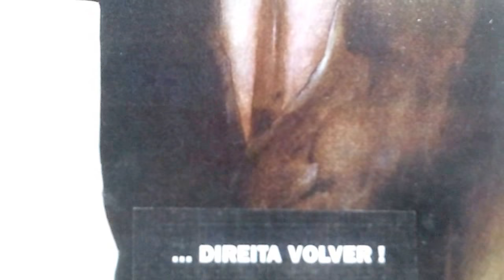ENCOURAÇARTE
Revista PALAVRA,ano 1,nº 5,agosto/1999,p.128.
No DIC.UNIVERSAL NOVA FRONTEIRA DE CITAÇÕES Rónai
"JULGAR.
'Não julgueis,para que não sejais julgados.'[MATEUS,7,1]
'Porém,quem és,assim tão presumido,/para julgar de coisas dessa alteza,/com a curta visão de que és provido?[OR TU CHI SÉ,CHE VUOI SEDERE A SCRANNA/CON LA VEDUTA CORTA D'UNA SPANNA? DANTE (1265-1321),PARAÍSO,XIX (Trad.de Cristiano Martins.)]'
'Deus mandou que não nos julguemos uns aos outros,porque todos somos cegos e ignorantes quanto ao que vai no coração. [MANDÓ DIOS QUE NO JUZGUEMOS UNOS DE OTROS,PUES TODOS SOMOS CIEGOS Y IGNORANTES DE LO QUE QUE HAY EN EL CORAZÓN.JUAN LUÍS VIVES (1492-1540),INTRODUÇÃO À SABEDORIA.]'
'Não julgueis; somos todos pecadores.'[FORBEAR TO JUDGE,FOR WE ARE SINNERS ALL.SHAKESPEARE (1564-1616),HENRIQUE VI,SEGUNDA PARTE,ATO III.(Trad.de Carlos Alberto Nunes.)Palavras do Rei Henrique.'
'Quem julga pelo que ouve e não pelo que entende,é orelha e não juiz.[QUIEN JUZGA POR LO QUE OYE E NO POR LO QUE ENTIENDE,ES OREJA Y NO JUEZ.QUEVEDO(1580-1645),
VIDA DE MARCO BRUTO."
'Quem ordena,julga e pune?/Quem é culpado e inocente?/Na mesma cova do tempo/cai o castigo e o perdão.'[CECÍLIA MEIRELES (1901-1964),ROMANCEIRO DA INCONFIDÊNCIA: FALA INICIAL.]'{p.523}
Citações:
LÁZARO LUÍS ZAMENHOF(o criador do Esperanto):"Eĉ guto malgranda,konstante frapante,traboras la monton granitan."[Equivalente vernáculo:"Água mole em pedra dura tanto bate até que fura."]
Chaves☆veredas,oportunizarte,
verbalizarte,desabafarte,tt,quem é quem,carmelita,Caneca,Pirro,
hipotiposes pirrônicas,barro,couraça, relic,Aristóteles,Einstein,nunca mais,auê,azo,OP,OD,OPO,OPS,XX, orçamento-programa,orçamento-desempenho,ludopedizarte,zangado,
Narciso,cinema,PIG,BAS,ABC,
desburocratizarte,palavra,desordem,
fauna organizacional,goela abaixo,Reali,Barry,Harry,gol,mão invisível,fepezé,atalho,curvo(a),TOVE,criptomoedas,TGA,brix,BRICS,sereias,
Warburg,Celso Brant,Celso-não,
Lauro-não,Álvares,Deusdará,bem comum,BC,alternativa,paliativos,
Rónai,formato centrino,centrífico,
verocentro,não centrifuga nem centripeta,qq,interesses que não coincidem com os da humanidade,
melhor treinamento,Departamento da Humanidade X Departamento de (☝) Estado,frátria,sem prejuízo,pátria,
paz,paco,MIR,resultado,resultante,
período,apogeu,Lobato-couve,
nebe,paraíso fiscal legal acessível a muitos,tra,repatriamento compulsório de parte dos ganhos(e voluntário de outra parte),cidadania esperantina,
cada ☝ na sua,cada qual,para cada povo,missão civilizatória,função compensatória,Darci Ribeiro,ilhas,
perfectível,semente,somente, mesovitalismo,criticologia mesovitalista,plusvitalismo,
pluralismo vitalista,cogitações extralineares,raciocínio lateral,
pensamento paralelo,fonte de variedades,coadministração,
congerência,4° poder,extrapartidário,
Poder Moderador,moderatura,sócios laborais potenciais e efetivos,linhas operacionais,contrapartidas,
EQUALIZARTE
CONGERÊNCIA,sim! INGERÊNCIA,não!